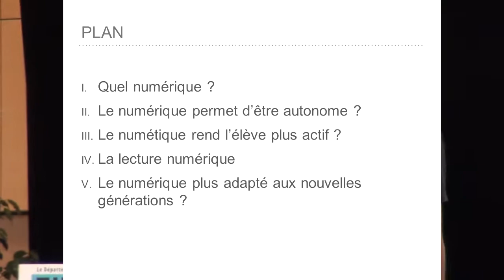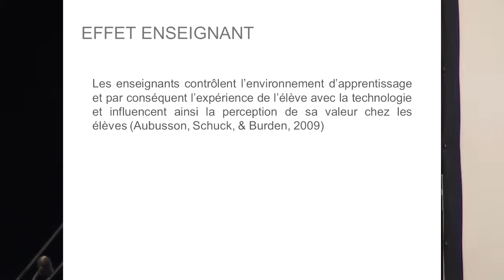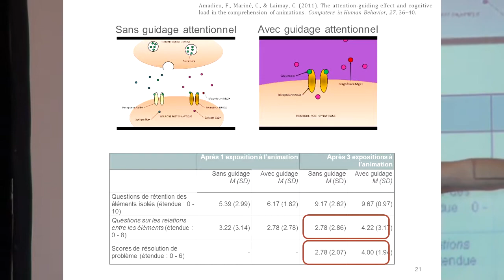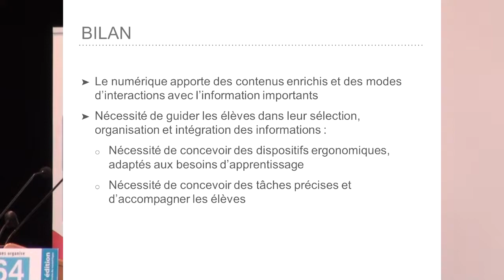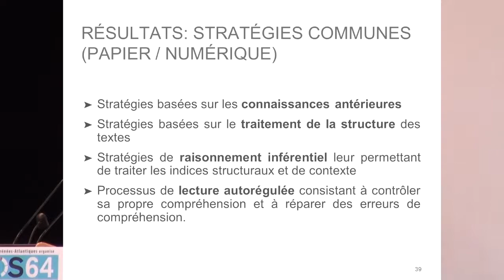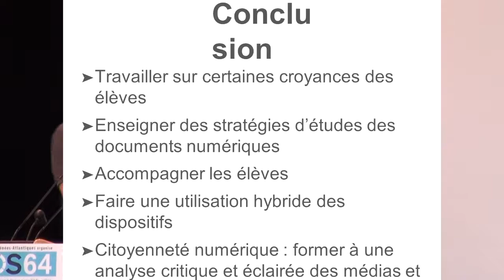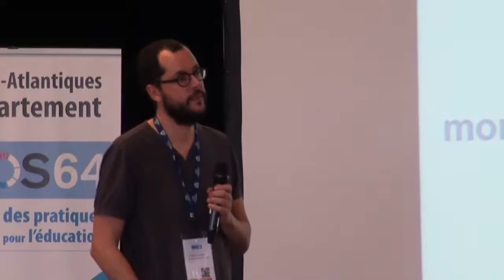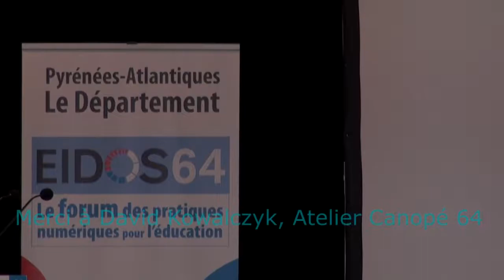Franck Amadieu à Eidos64 : L'élève 2.0 est-il plus compétent avec le numérique ?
Conférence de Franck Amadieu à Eidos64, le forum des pratiques numériques pour l'éducation le 27 janvier 2016 à Bayonne.
L’intervention traite la question des compétences des élèves et du numérique, souvent présenté comme un outil qui va faciliter les apprentissages. Au­-delà des mythes, la recherche montre que pour une utilisation efficace, les outils peuvent exiger des compétences chez les élèves. Certaines de ces compétences sont issues d’activités classiques (ex. la lecture), d’autres sont propres aux outils numériques (ex. literacy numérique). Nous verrons que comprendre des contenus à partir de documents numériques peut parfois se révéler exigeant pour les élèves. D’autres lieux communs méritent d’être éclairés par la recherche : le numérique favoriserait l’autonomie, il permettrait un apprentissage plus actif, les élèves sauraient l’utiliser efficacement car c’est de leur génération, le numérique modifierait le statut des savoirs, des enseignants et des élèves… Parfois, de nouvelles compétences sont nécessaires pour apprendre efficacement avec le numérique, de plus l’accompagnement de l’élève par l’enseignant reste indispensable et l’outil numérique doit être conçu pour permettre un guidage adapté.